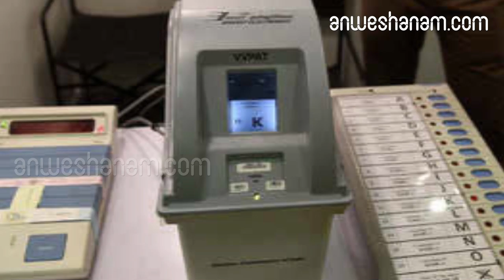ആകെ ലഭിച്ചത് 303 നാമനിർദേശപത്രികകൾ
ഏപ്രിൽ എട്ടാണ് പിൻവലിക്കാനുള്ള അവസാനദിവസം

തിരഞ്ഞെടുപ്പിന് സംസ്ഥാനത്തു നിന്ന് ആകെ ലഭിച്ചത് 303 നാമനിർദേശപത്രികകൾ
 ലോക്‌സഭാ തിരഞ്ഞെടുപ്പിന് സംസ്ഥാനത്തെ 20 മണ്ഡലങ്ങളിലേക്കായി ലഭിച്ചത് 303 നാമനിർദേശപത്രികകൾ. വ്യാഴാഴ്ച മാത്രം 149 എണ്ണം ലഭിച്ചു. 2014 ലോക്‌സഭാ തിരഞ്ഞെടുപ്പിലുള്ളതിനേക്കാൾ 93 എണ്ണം കുറവാണ് ഇക്കുറി.വയനാട്, ആറ്റിങ്ങൽ മണ്ഡലങ്ങളിലാണ് കൂടുതൽ പത്രികകൾ -23 വീതം.
കുറവ് ഇടുക്കിയിലാണ് -ഒന്പതെണ്ണം.
തിരുവനന്തപുരം -20, കോഴിക്കോട് -19, എറണാകുളം -18, പൊന്നാനി -18, കണ്ണൂർ -17, ചാലക്കുടി -16, വടകര -15, കോട്ടയം -15, മലപ്പുറം -14, ആലപ്പുഴ -14, പാലക്കാട് -13, തൃശ്ശൂർ -13, മാവേലിക്കര -12, കൊല്ലം -12, പത്തനംതിട്ട -11, കാസർകോട് -11, ആലത്തൂർ -10 എന്നിങ്ങനെയാണ് മറ്റുമണ്ഡലങ്ങളിൽ ലഭിച്ച പത്രികകൾ.സൂക്ഷ്മപരിശോധന വെള്ളിയാഴ്ച നടക്കും.

303  nomination in lok sabha election 2019